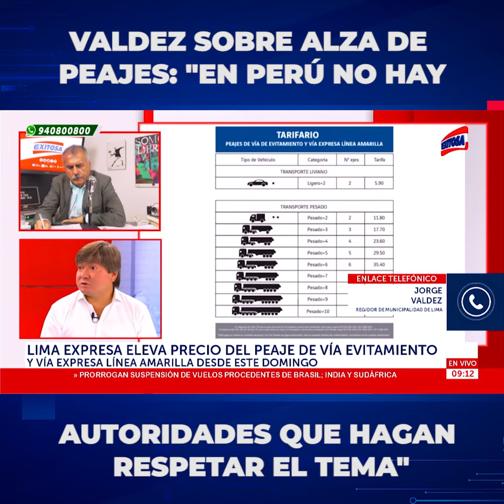🔴🔵Alza de Peajes | Lima Expresa tiene obras abandonadas, critica Valdez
En entrevista para Exitosa, Jorge Valdez, regidor de Municipalidad de Lima, señaló que supuestas pérdidas económicas de peajes Lima Expresa no son ciertas y que se debió declarar nulidad del contrato.

Exitosa Perú
"La voz de los que no tienen voz"

Corporación Universal